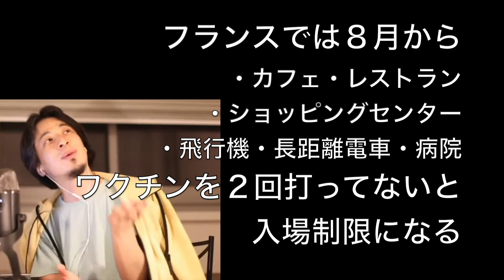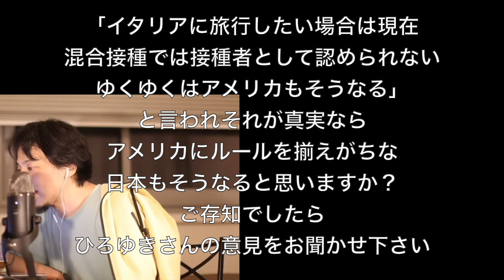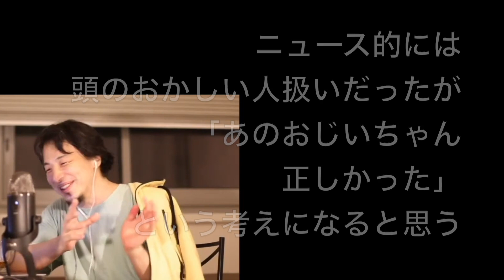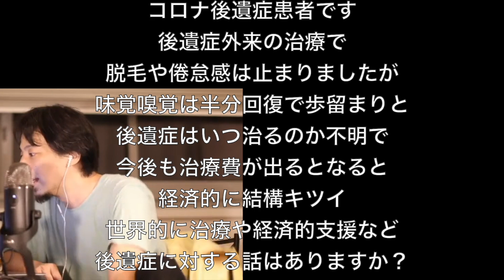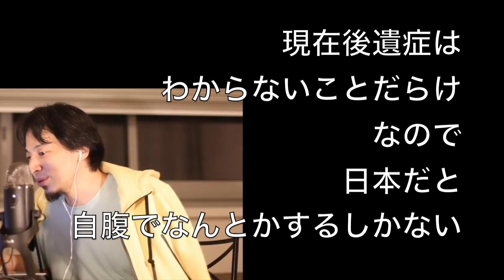パリの実態を交えて今後のワクチン社会を語るひろゆき〜４回接種したすごいやつ〜【切り抜き】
・「【ひろゆき】一羽のツバメが来ても夏にはならない。GOOSE ISLAND IPAを呑みながら。2021/07/13 M05」より抜粋
・「【ひろゆき】手作り風と手作り。GALLIA WEST IPAを呑みながら。2021/07/07 M05」より抜粋
00:00パリの強行策
01:36４回打ったおじいちゃん
03:33罹った人の後遺症治療について
04:33ワクチンで熱が出た